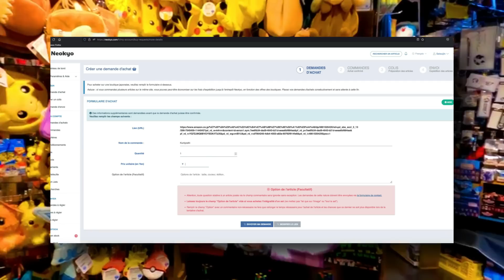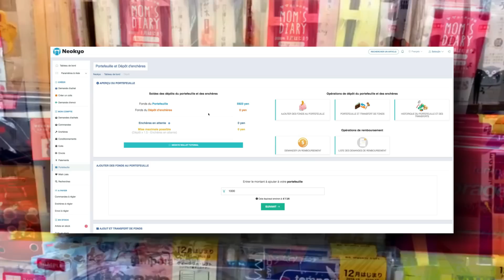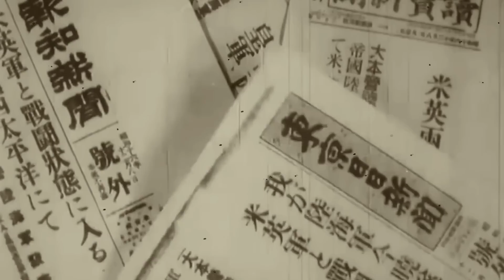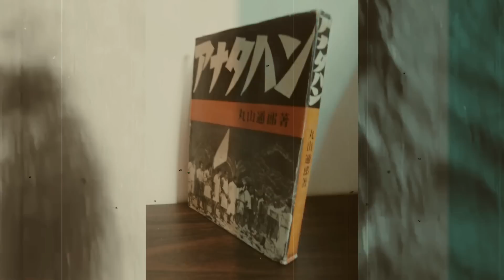Meurtr€s à Anatahan. Battle Royale amoureux. Partie 1.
Neokyo, c'est tout le Japon chez vous, rapidement et au prix du marché.
Neokyo vous permet de profiter des meilleures affaires pour vos achats de produits japonais. Accédez à toutes les boutiques qui n'expédient habituellement pas vers l'international en nous laissant acheter en votre nom. Economisez en frais de port grâce à notre système de stockage compris dans le service, et expédiez tous vos achats en un seul colis.